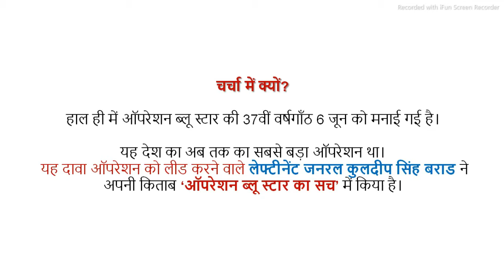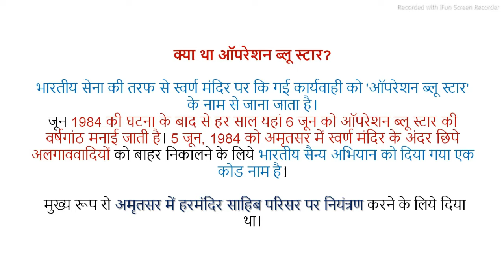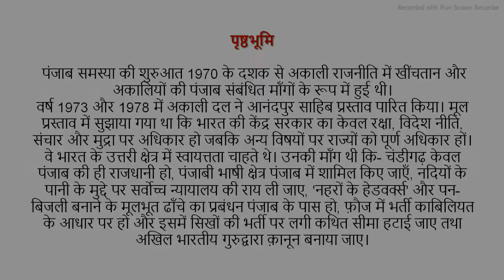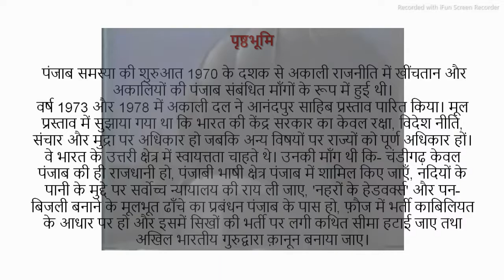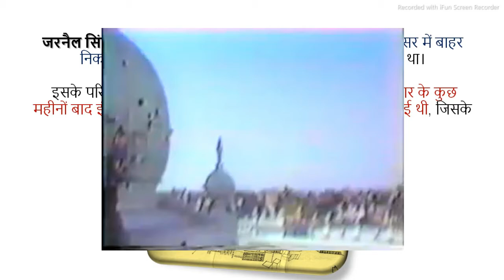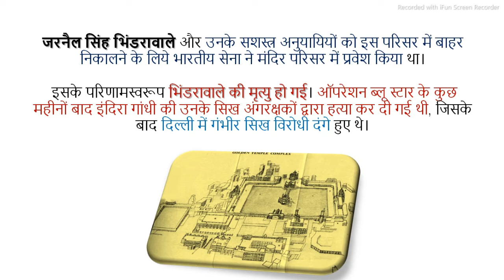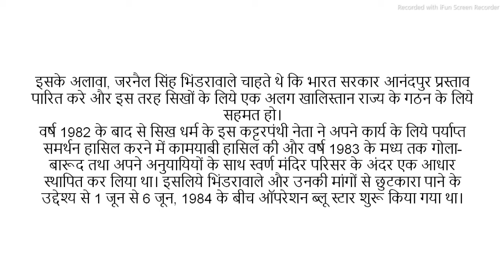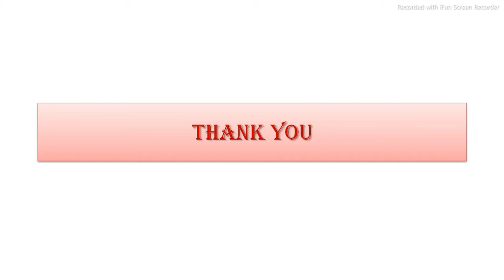Operation Blue Star 1984 and demand for Khalistan - ऑपरेशन ब्लू स्टार - क्या हुआ था 37 वर्ष पहले .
Operation Blue Star 1984 and demand for Khalistan - ऑपरेशन ब्लू स्टार - क्या हुआ था 37 वर्ष पहले  with The Allusion Eduction.

China Artificial Sun EAST | जो असली सूरज से है 10 गुना ताकतवर! जानिए क्या है | in hindi
In this lesson, Amit Kumar teaches about China Artificial Sun EAST | जो असली सूरज से है 10 गुना ताकतवर! जानिए क्या है | in hindi
 for UPSC CSE/IAS 2021 preparation.
June current affairs 2021 China Artificial Sun EAST, artificial sun, china, artificial sun made by china, artificial sun china, chinese artificial sun

Rwanda Genocide | History of Rwanda Genocide | When Hutus killed 1 Million Tutsis in Rwanda UPSC | in hindi

What Is Red Tourism, Red Tourism In Xi’s china | 100 years of Chinese Communist Party | in hindi =

This lesson starts with a discussion on What Is Red Tourism, Red Tourism In Xi’s china | 100 years of Chinese Communist Party | in hindi for UPSC CSE by The Allusion Education. It is very important for the UPSC CSE/IAS 2021 preparation.

Heron drone - India Israel Defence Ties - 4 Heron TP drones to Indian Army for LAC surveillance psc =

Blackbuck population in Odisha doubles in 6 years | Wildlife Protection Act-1972 | in hindi upsc | June current affairs 2021
Blackbuck population, blackbuck population in india, blackbuck, blackbuck national park, antilope cervicapra

This lesson starts with a discussion onBheema bamboo | The Best Carbon sink - क्या है बीमा बैंबू?

One Stop Center I Government of India will establish one-stop center in 9 countries I UPSC/PSC/IAS in hindi

Red Blood Moon and Full Lunar eclipse, Supermoon | What Is Super Blood Moon UPSC CSE/IAS | in hindi

May current affairs 2021 Cyclone Tauktae, cyclone tauktae tracker, cyclone tauktae latest news, cyclone tauktae in hindi, cyclone tauktae 2021 news

गुजरात सरकार ने भरूच में भादभूत परियोजना के अनुबंध के लिए सहमति दे दी है. भारतीय अंतर्देशीय जलमार्ग प्राधिकरण (Inland Waterway Authority of India) पहले ही इस परियोजना को अपनी मंजूरी दे चुका हैमीठे पानी के कम प्रवाह के चलते उच्च ज्वार के दौरान नर्मदा के मुहाने पर खारा समुद्री जल काफी ज्यादा मात्रा में जमा हो जाता है. इस वजह से नदी के किनारों पर लवणता बढ़ती जा रही है.
JTET Child development 2020 || क्रियात्मक विकास || jharkhand tet 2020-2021| ctet syllebus | in hindi